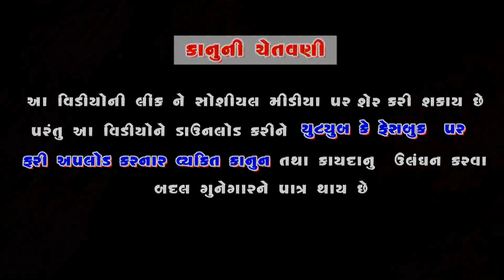Kailash Ke Nivasi કૈલાસ કે નિવાસી (શિવ ભજન ) Hardik Studio | Rohan Sagar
Tital:-  કૈલાસ કે નિવાસી (શિવ ભજન )
Singar:- Rohan Sagar